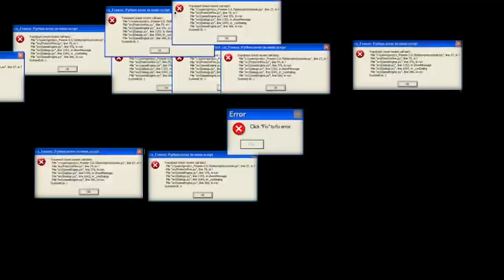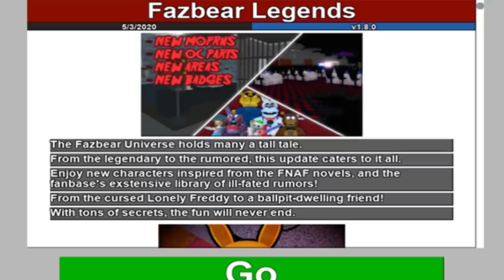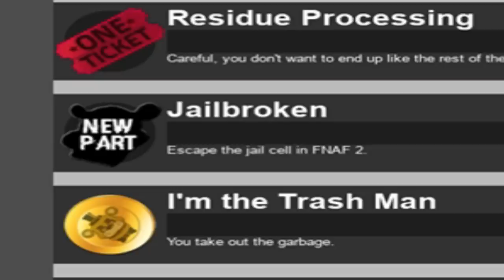How To Get Into The Pit and Jailbroken in Roblox The Pizzeria Roleplay: Remastered